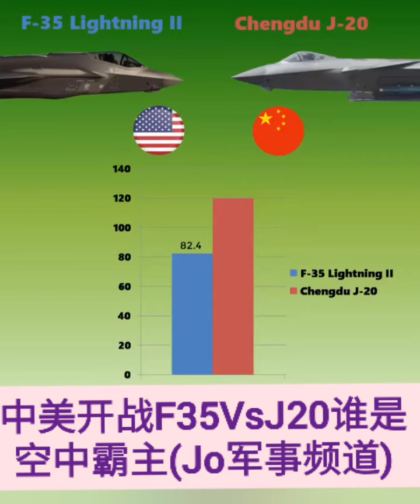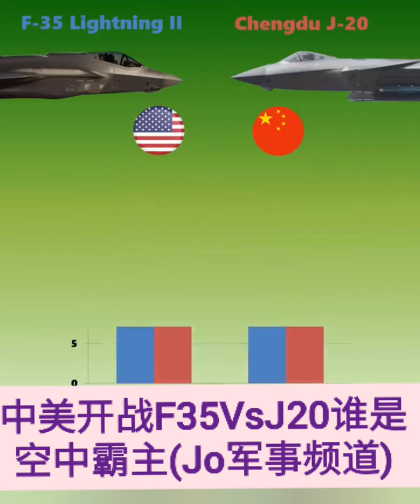❤️💜💛💙💚💕💞💗 Music 中美开战F35VsJ20谁是空中霸主(Jo军事频道)